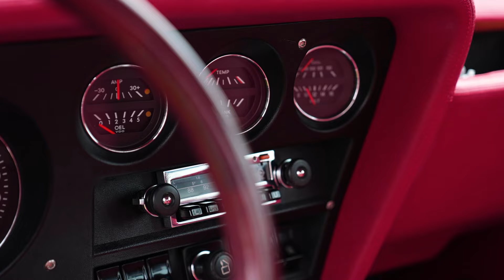9. Oldtimer-Rallye startete am phanTECHNIKUM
Am 22. Juni versammelten sich 85 Liebhaberinnen und Liebhaber klassischer Automobile und Zweiräder aus dem ganzen Norden, um ihre Oldtimer auszufahren und zu präsentieren.
Die Oldtimer-Rallye am “phanTECHNIKUM” hat sich zu einem wahren Highlight für Auto-Fans entwickelt.